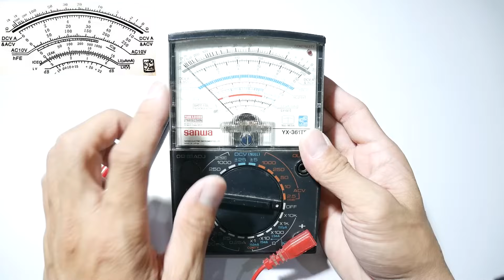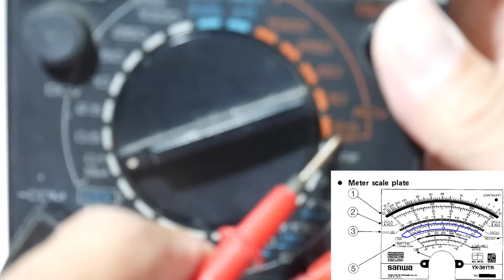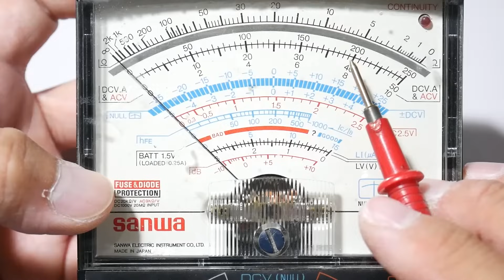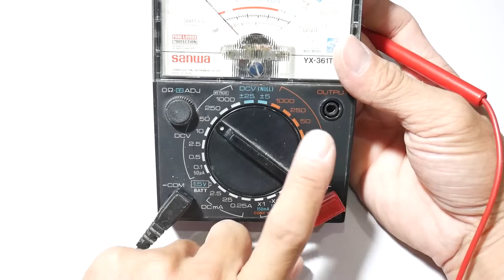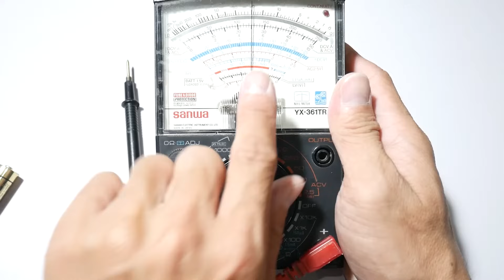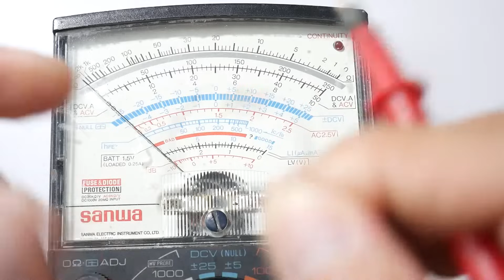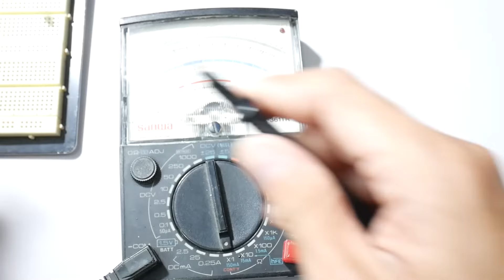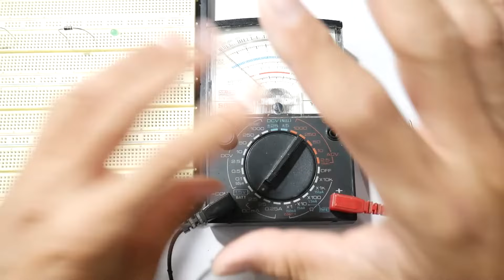วิธีใช้งาน มัลติมิเตอร์เข็ม ,แบบอนาล็อก ไม่ยากอย่างที่คิด บอกละเอียดสุดๆ (Sanwa YX-361TR MULTIMETER)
วิธีการใช้งาน และ อ่านค่าสเกลในหน้าปัด มัลติมิเตอร์ แบบอนาล็อก ,มิเตอร์เข็ม (Sanwa YX-361TR) ดูจบใช้เป็นเลย อธิบายละเอียดสุดๆ หวังว่าจะเป็นประโยชน์นะครับ ผมฝากกดติดตามช่องเล็กๆ เป็นกำลังใจด้วยนะครับ

-เทคนิคการบัดกรี และวิธีเลือกใช้หัวแร้ง แบบAnalog และ Digital

ปล. ช่อง output จริงๆคือช่อง Series Terminal Capacitor OUTPUT ใช้วัดค่าแรงดันกระแสสลับ ที่คร่อมคาปา  (0.047 MF/400) ครับ แต่ตั้งแต่ผมได้จับมิเตอร์มาตั้งแต่สมัยเรียนยังไม่เคยได้ใช้ช่องนี้เลยครับ เลยสาธิตย่านและช่องที่ส่วนมากใช้กันหลักๆทั่วไปครับ ถ้าใช้พื้นฐานเป็นแล้ว ก็ใช้ได้สบายครับ

***คลิปวีดีโอทั้งหมดในช่องนี้ เป็นของช่อง Phonestory ห้ามผู้ใดนําไปจัดทำเพื่อรายได้***